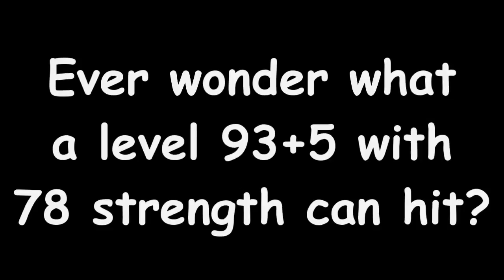Runescape Max hits at 78 strength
Sorry for the vid being so short but I'm not really into Runescape right now so was not very inspired.